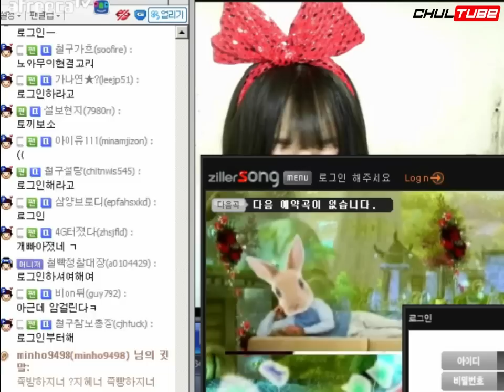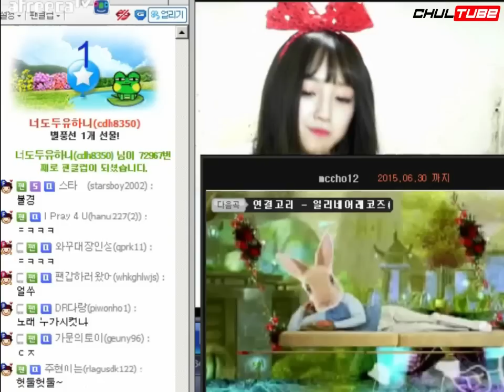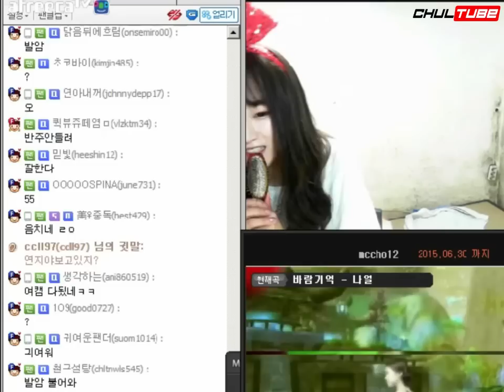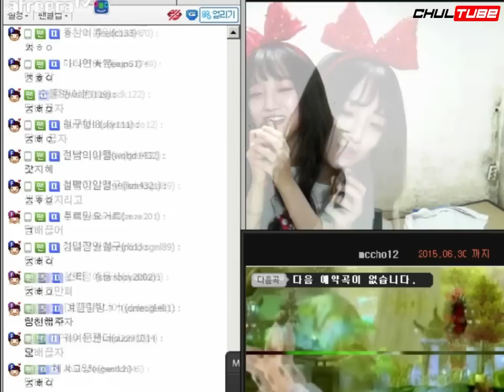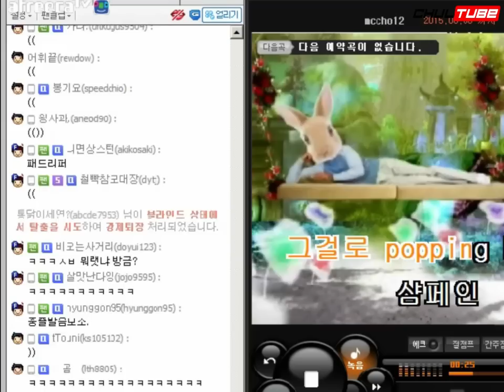[철구] 지혜 노래방 리액션 3종! (연결고리/바람기억/PUSS) :: Music!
랩, 댄스, 노래로 상대방에 기선을 제압해